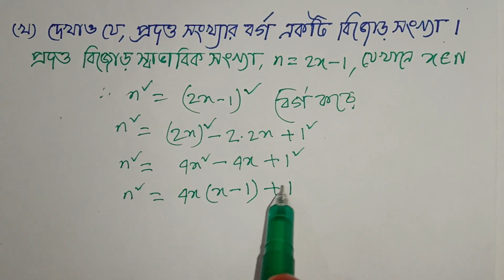বাস্তব সংখ্যা ,SSC পরীক্ষায় গনিতের 100% কমনের নিশ্চয়তায় (সাজেশন Q-2), SSC Math Suggestion 2020.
সবার শীর্ষে শতভাগ কমনের নিশ্চয়তা এই চ্যানেলের  চূড়ান্ত সাজেশন গণিত ২০২০- SSC Math Suggestion-2020 All Board,বাস্তব সংখ্যা থেকে যে অংক গুলো কমন হওয়ার নিশ্চয়তা সবচেয়ে বেশি, সেই অংক গুলোই এখানে সমাধান করা হয়েছে।
বিভাগ-ক - বাস্তব সংখ্যা- 2/ 3